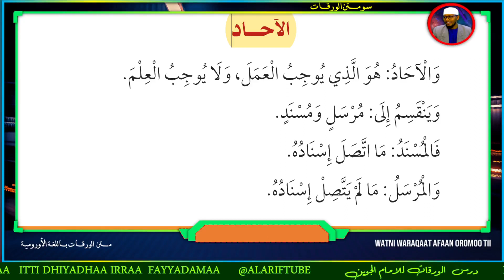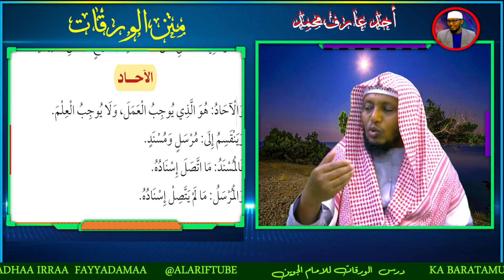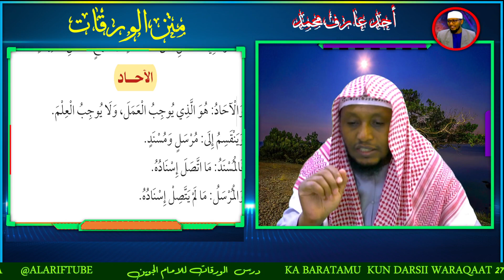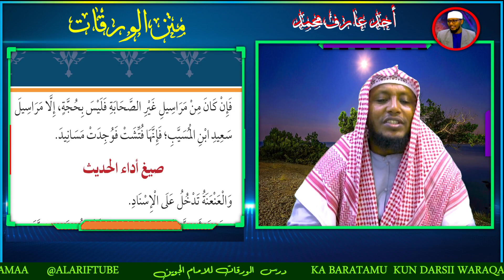Fb kenna like godha waliif ergaa waahiloonni keessan  haa fayyadamanii

        ( Garee hidaayaa  telegiraama )( Hubachiisa 📢 Liinkin tokkorraa haga 11 haaraya waan taheef isarraa Darsiiwaan argattu ( jzk )

Linki fb markaza hidayyaa

Codi (2)

 Hayakumuullahu  Hulaan Markazuul Hidaayaa isinif banaa senna ilmii irraa warabadha